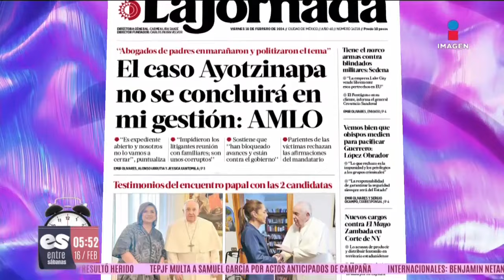Muere el opositor ruso Alekséi Navalni | Noticias con Francisca Zea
Muere el líder opositor ruso AlekséiNavalni.